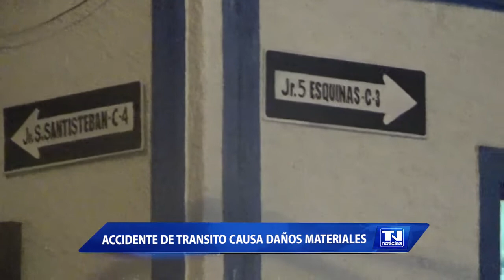Accidente de tránsito causa daños materiales